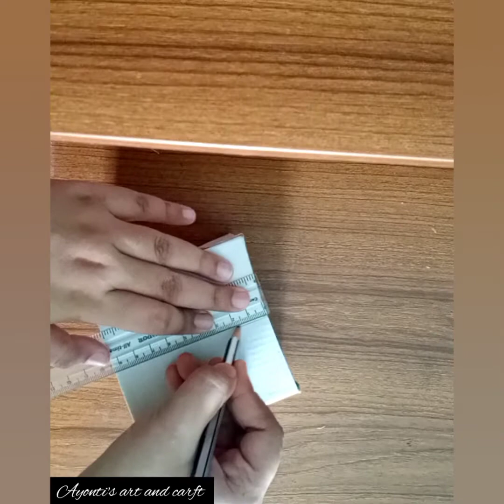How to make pen pencil holder/How to make bts pen stand/How to make pen stand